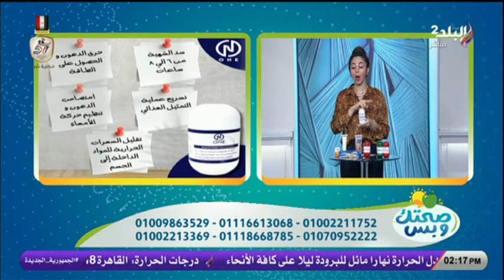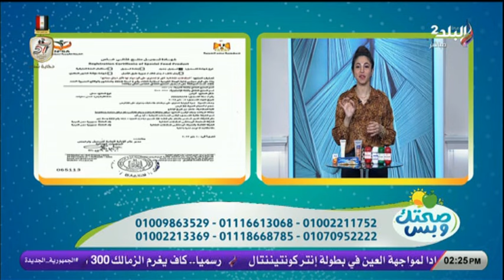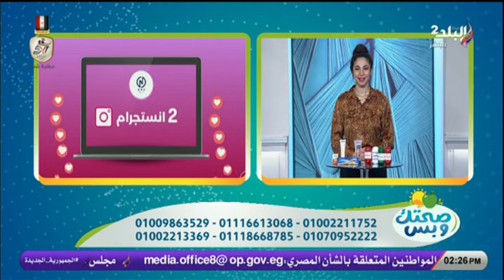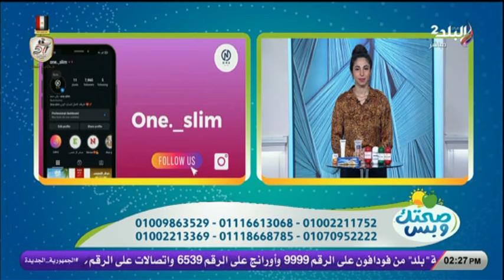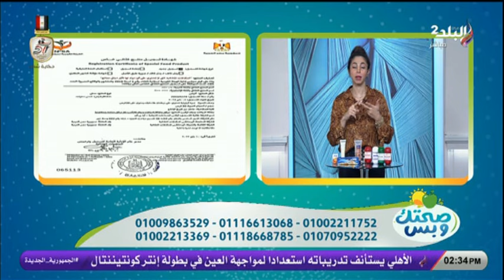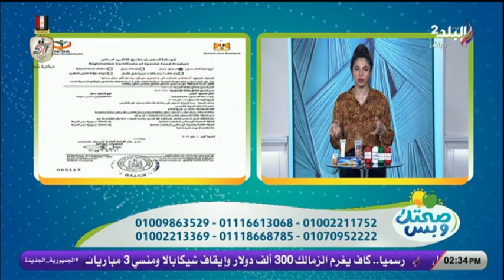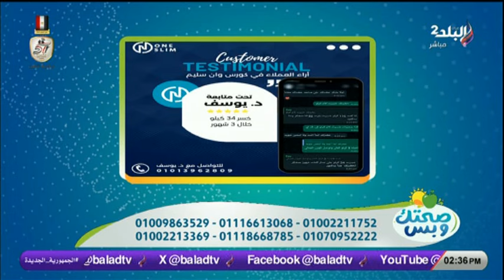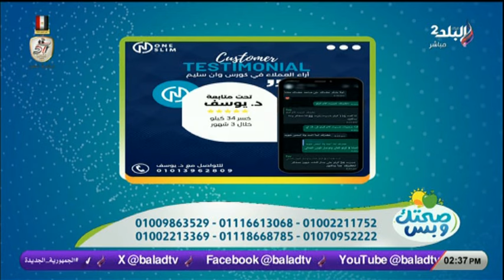صحتك وبس - الحلقة الكاملة 27-10-2024